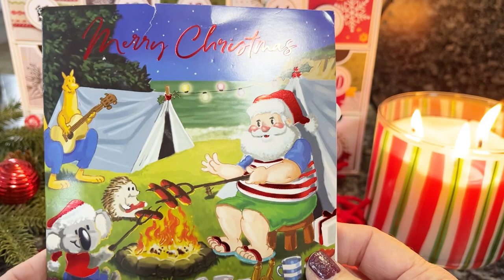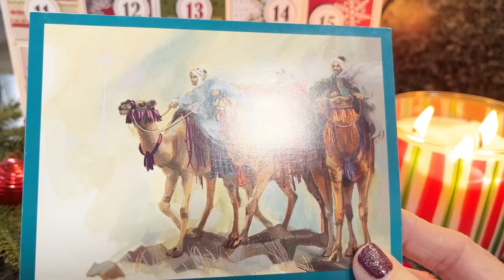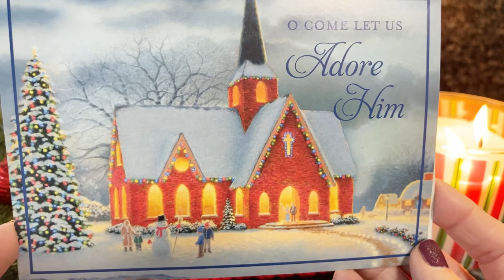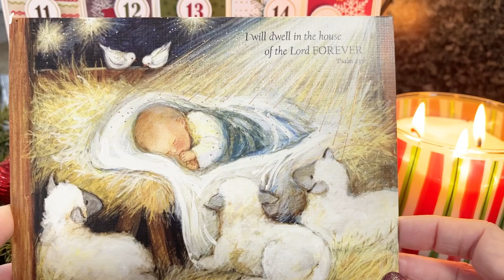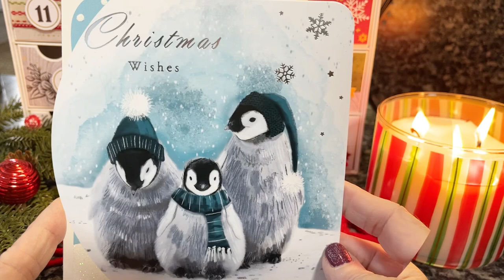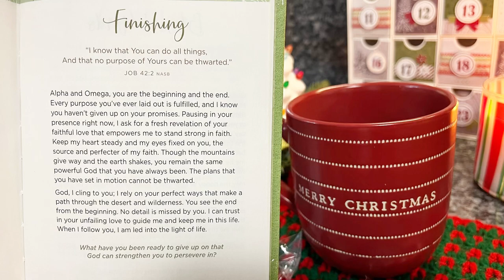Crochet Happy Mail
365 Days of Prayer for Life

Slippers PDF

Happy Mail:
Pamela Barton

Over 120 Patterns:

Over 150 Patterns:

If you are looking for a fun makeup bag with makeup, you might want to try Ipsy, a monthly subscription. I have been a member since 2018.